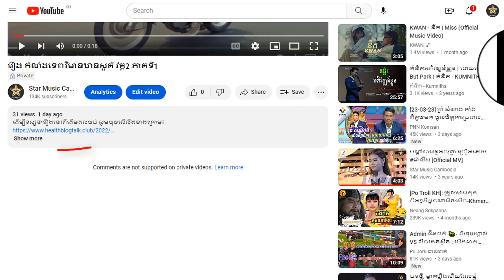រឿង កំលាំងទេពវិមានឋានសួគ៌ វគ្គ2 ភាគទី19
ដើម្បីទស្សនារឿងនេះពីដើមដល់ចប់ សូមចុចលើលីងខាងក្រោម៖

សូមអរគុណ